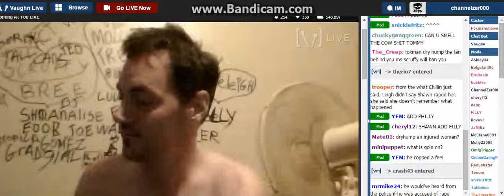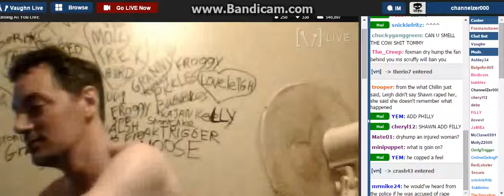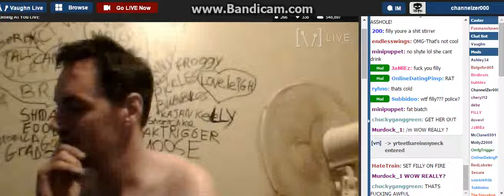That's All I Needed 2 Kn0w